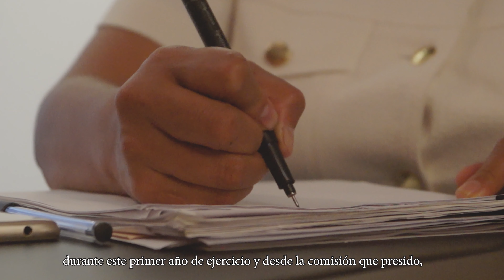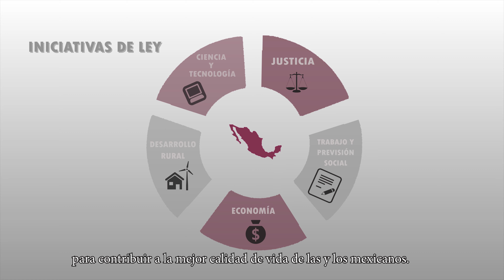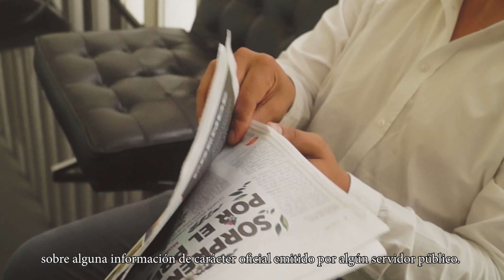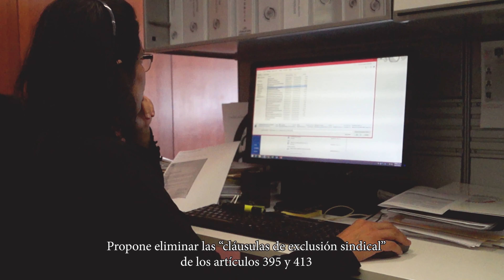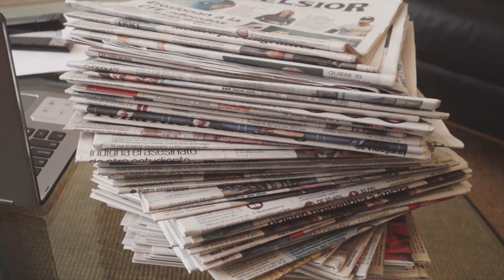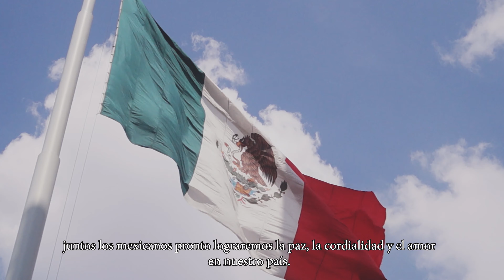Senadora Ana Lilia Rivera - Primer Informe Legislativo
Senadora Ana Lilia Rivera - Conoce el trabajo legislativo que he realizado durante este primer año como Senadora de la República por Tlaxcala